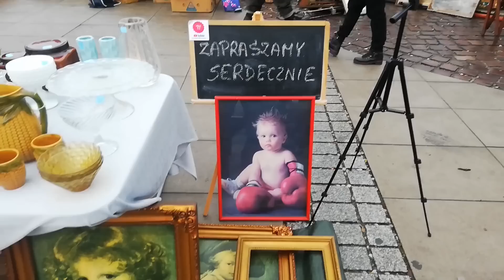TARG STAROCI W PSZCZYNIE😊😊PIERWSZY RAZ ZE STOLIKAMI😍😍😍SŁOŃCE 🤗GOŚCIE🥰PIĘKNY UDANY DZIEŃ🤩ZERO WASTE👍👌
Hejo , hejo 😊Zapraszamy na krótką relację z naszej sprzedaży na targu staroci w Pszczynie 😍Pierwszy raz wykładamy towar na naszych stołach handlowych - ogromne ułatwienie i jaka ekspozycja 😍😍😍Dziękujemy , ściskamy i pozdrawiamy 🤗🤗🤗Miłego oglądania 😘😘😘

Konto bankowe :
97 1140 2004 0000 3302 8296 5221 tytułem  " darowizna "